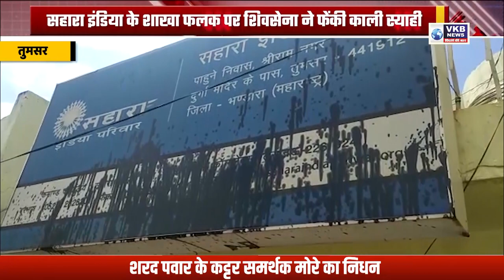सहारा इंडिया के शाखा फलक पर शिवसेना ने फेंकी काली स्याही